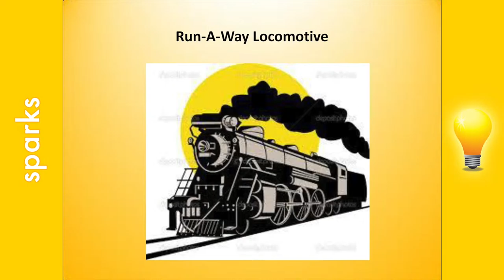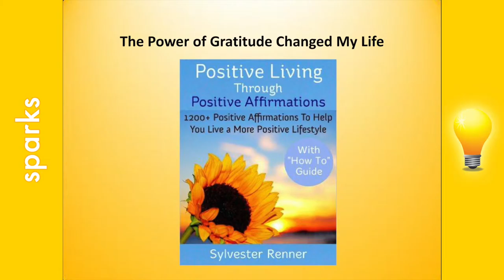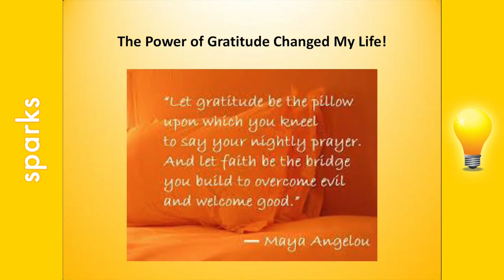The Power of Gratitude Changed My Life - Janet Mackins - Sparks September 2015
Watch Janet Makins as she inspires us about how power of gratitude changed her life. to know more about Janet and her passion.

Passionate and devoted to empowering older adults to enjoy a better quality of life, Janet Mackins is not only a Gerontologist, but a Motivational Speaker and Wellness Coach.

Twenty years after receiving her bachelor’s degree she decided to return back to school to pursue a Masters of Arts Degree in Gerontology, with the vision to launch an innovational elder day services with transformation wellness programs based on holistic principles.

Janet does not just assist the elderly adapt to life changes, but she gains fulfillment because this is her calling. She balances her passion with family--three beautiful daughters and handsome grandsons.

Watch videos of past talks and share them with your friends while registering for future Sparks events!